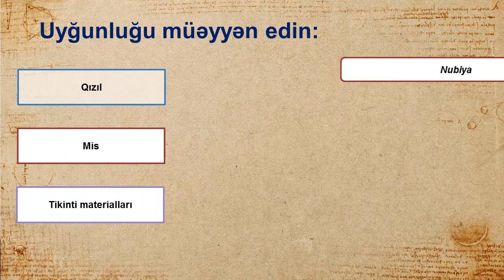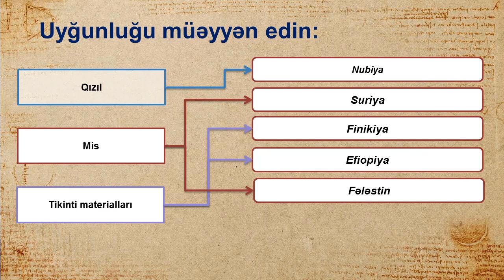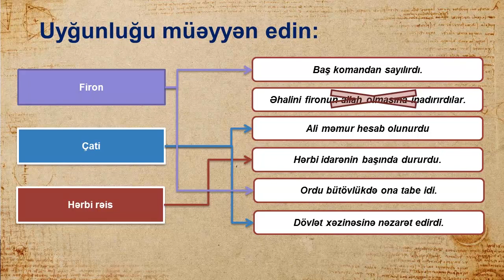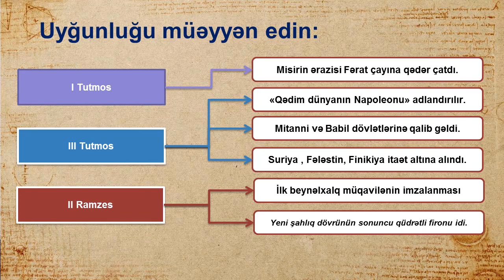Qədim Misir - izahlı testlər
Online hazırlıq istiqamətləri:
-Abituriyent hazırlığı
-MİQ hazırlığı
-Sertifikasiyaya hazırlıq